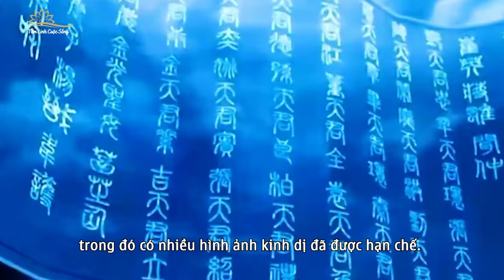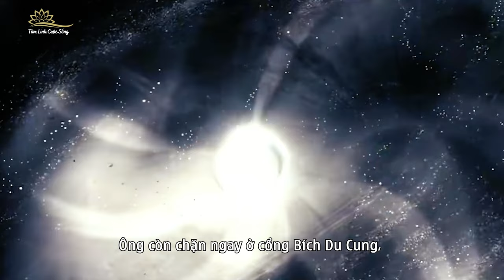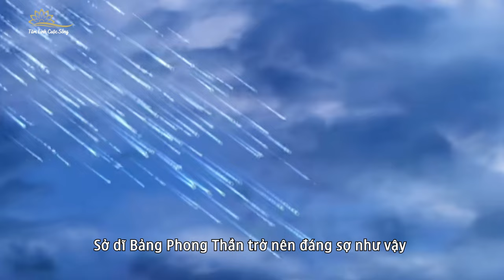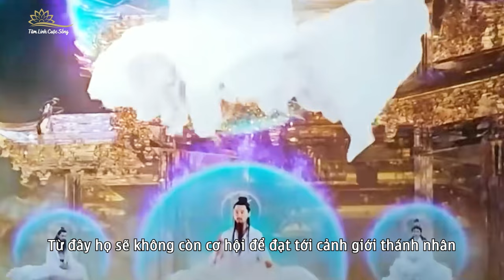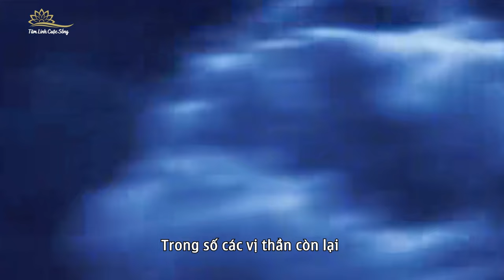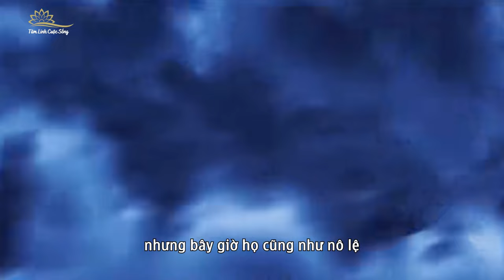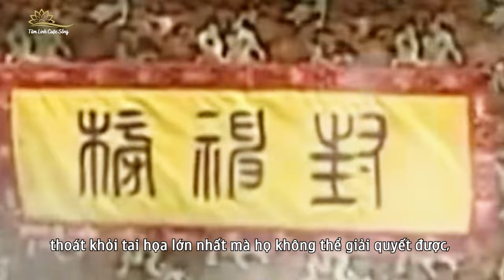Sự Thật Bảng Phong Thần Khiến Chúng Sinh 3 Cõi Thà Chết Không Muốn Làm Thần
Nói về Bảng Phong Thần có lẽ phiên bản truyền hình “Phong Thần Diễn Nghĩa” là quen thuộc nhất với chúng ta. Nội dung bộ phim nói về cuộc chiến kịch liệt giữa Trụ Vương, Đát Kỷ cùng Khương Tử Nha, trong đó có nhiều hình ảnh kinh dị đã được hạn chế. Tuy nhiên Bảng Phong Thần thực sự còn hay và đáng sợ hơn cả phiên bản truyền hình. Sự thật đằng sau việc phong thần được tiết lộ sẽ khiến chúng ta vô cùng bất ngờ, bởi nó có liên quan đến một âm mưu của Ngọc Đế. Bảng Phong Thần thực sự đáng sợ đến mức nào mà nhiều người lại không muốn có tên trong danh sách này? Ngay cả Trụ Vương cũng được phong làm thần nhưng Khương Tử Nha lại đặc biệt loại bỏ mình ra khỏi danh sách, phải chăng phía sau bảng phong thần này là một âm mưu lớn khó lường? Mời các bạn cùng TLCS theo dõi trong video ngày hôm nay